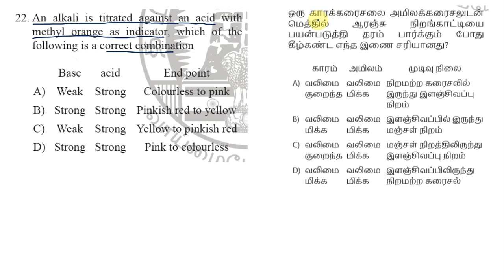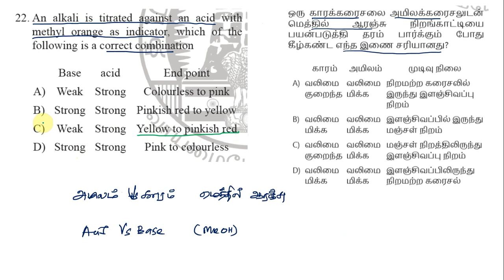TEST-11/Q.No 22/NEET/JEE/PRACTICAL CHEMISTRY/INDICATOR/METHYL ORANGE/மெத்தில் ஆரஞ்சு/நிறங்காட்டி